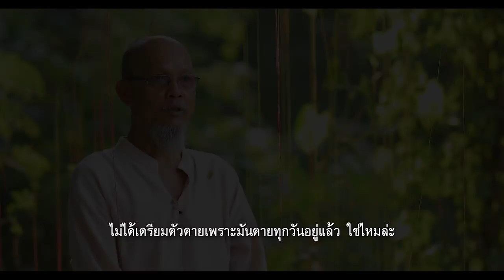[Podcast] DI(E)ALOGUE เรียงร้อยมรณา Ep.9 คุณมโน วงเวียน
1 ใน 9 เรื่องเล่า  ของ คุณ มโน วงเวียน - ผู้ป่วยมะเร็งระยะสุดท้าย

-ไร้กังวลกับความเจ็บป่วย เพราะสุดท้ายก็ต้องตาย ขึ้นอยู่กับคุณจะเลือกอยู่แบบอิสระ หรือจะเลือกอยู่แบบถูกกดทับด้วยขยะที่รกใจ -

อ่านบทความเกี่ยวกับความตายพูดได้  ที่นี่

Production: บ.สวัสดี โปร จก.